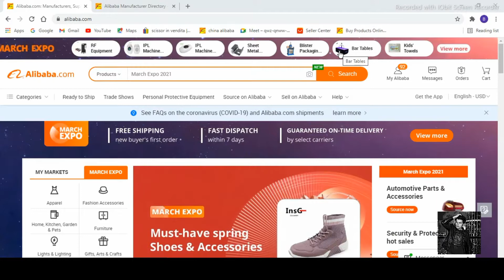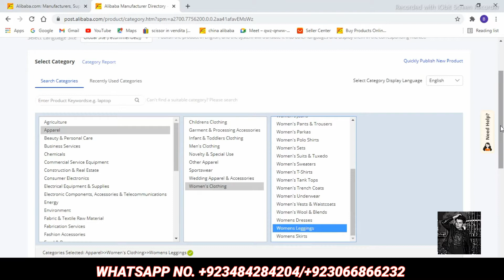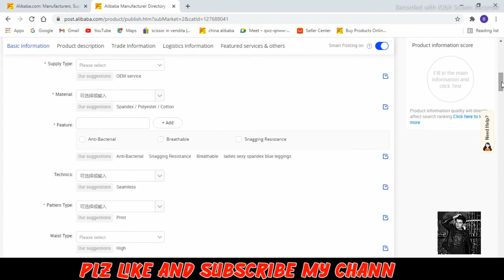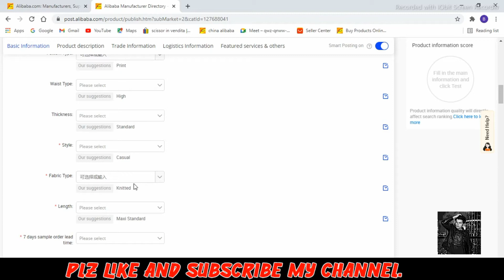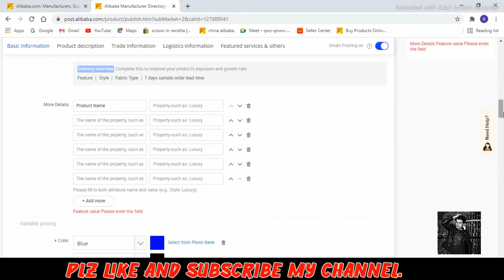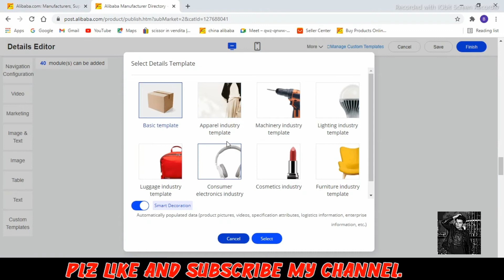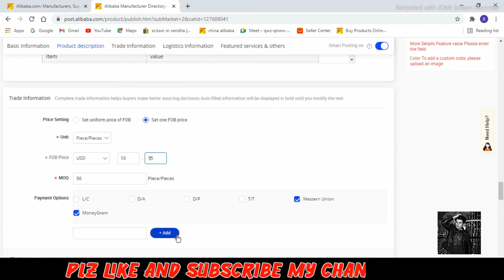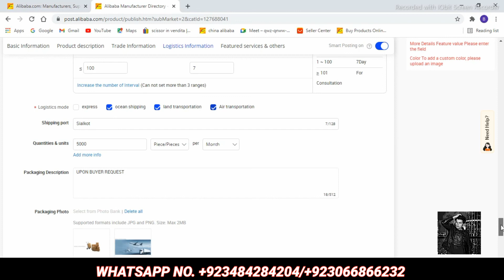How to Products Listing on Alibaba Tutorial With Nabeel | lesson# 3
Alibaba introduction
         Alibaba is a Chinese website.The world biggest online commerce company its three sites
         *Taobao
         *Tsmall
         *Alibaba.com
 Have hundred millions of user and host million of Merchant and business is founder of Alibaba is "JACK Ma"
There are three types of Alibaba memberships
(1) Basic  1300 USD dollar
(2) Standard 2999 USD dollar
(3) Premium 5999 USD dollar
Alibaba is the most popular destination for online shopping is the word largest Ecommerce market where we buying and selling products.